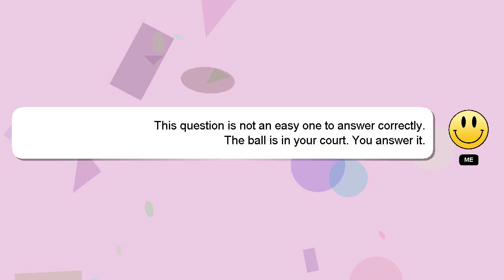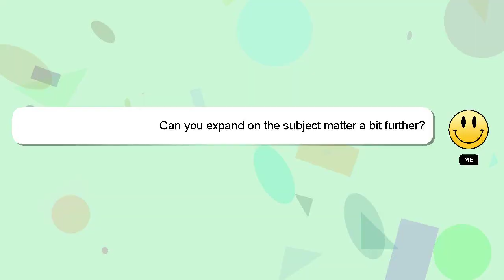C# : Timeout for Action in Parallel.ForEach iteration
C# in iteration Action Timeout for : Parallel.ForEach